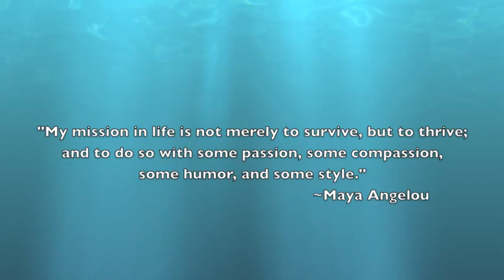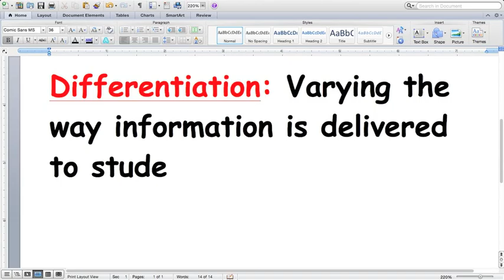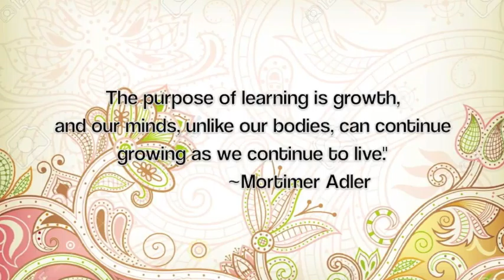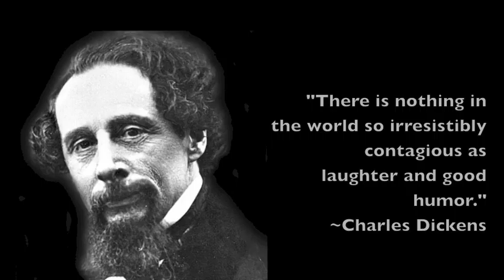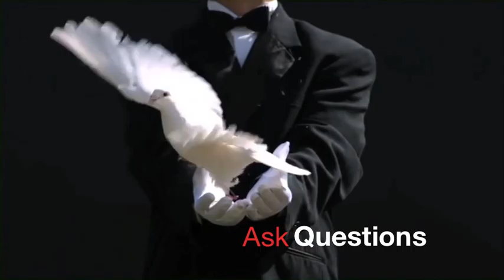My Philosophy as an Educator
Music: Outside ft. Ellie Goulding; From the Inside Out ft. Kristian Stanfill; The Lost Get Found ft. Britt Nicole; Amazing Life ft. Britt Nicole; Made in Japan from Shake it Up; Living for the Other Side ft. Royal Taylor; Carry On (Olivia Holt).